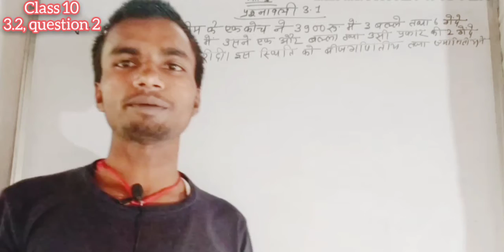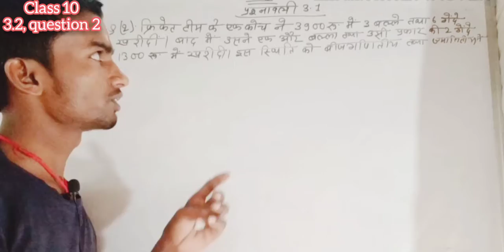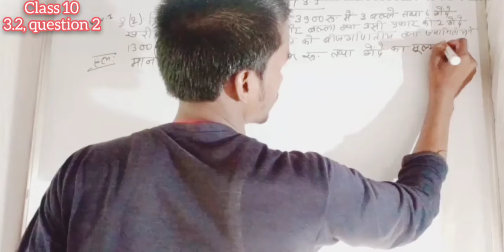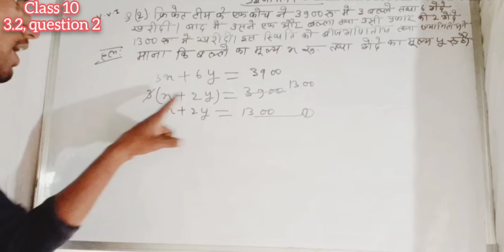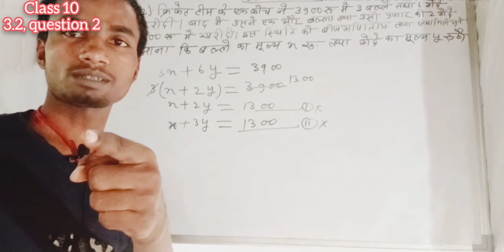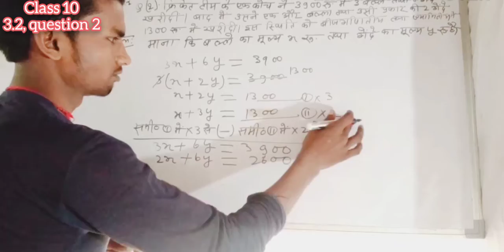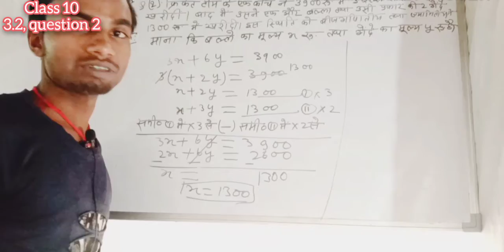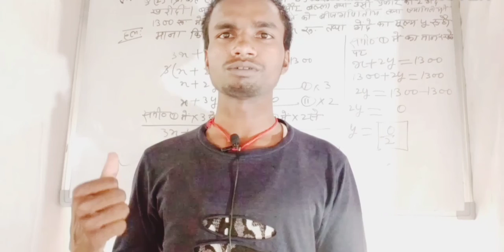कक्षा 10 प्रश्नावली 3.1 का 2 नंबर Shankar Kumar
कक्षा 10 प्रश्नावली 3 पॉइंट 1 का 2 number prashnawali 3 point ek ka ka question number 2, bijganit vidhi बीजगणित विधि द्वारा Shankar Kumar student motivation